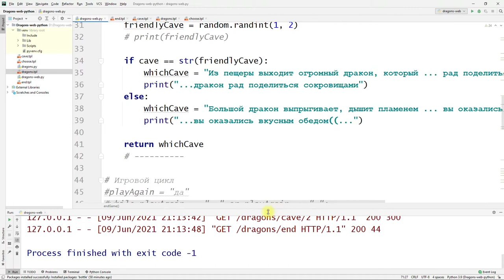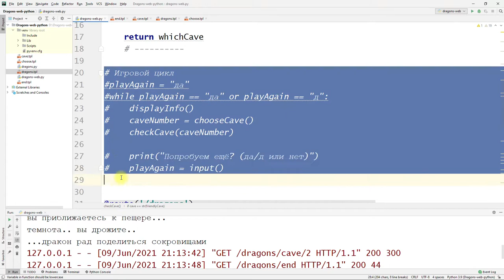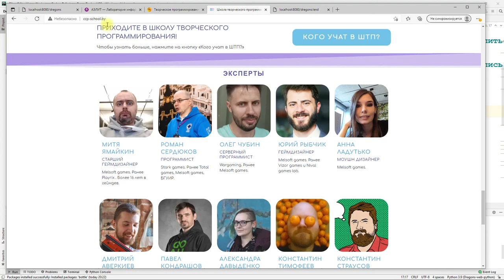Веб-игра "Царство драконов" на Python - часть 11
Подводим итоги, узнаём понятия front-end и back-end и понимаем их значение.

Благодарим нашего эксперта Олега Чубина за помощь в разработке курса по программированию игр на Python и этого мастер-класса.